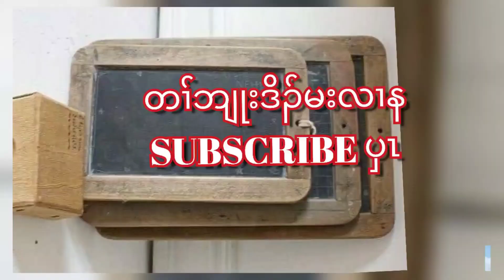Karen fishing and eating